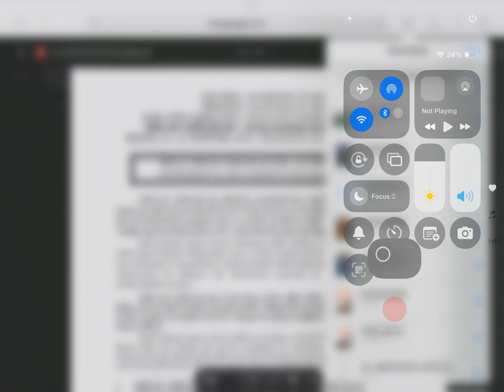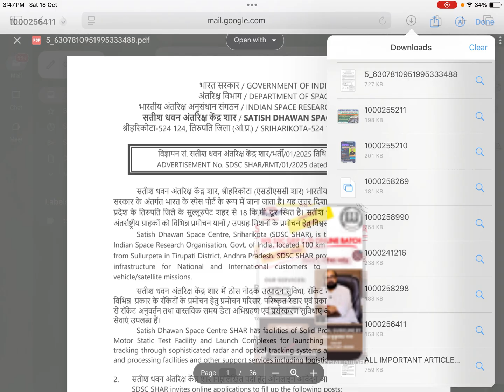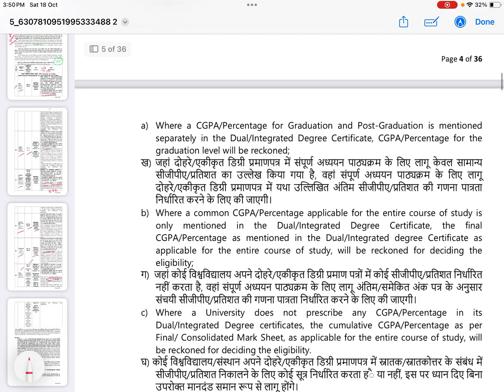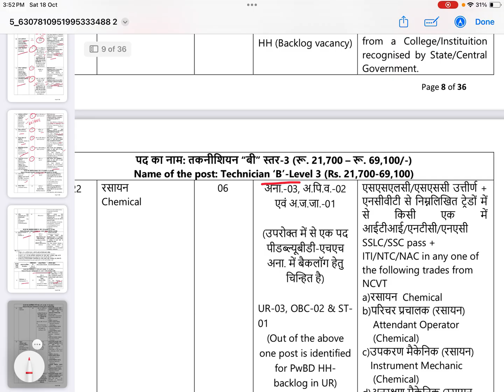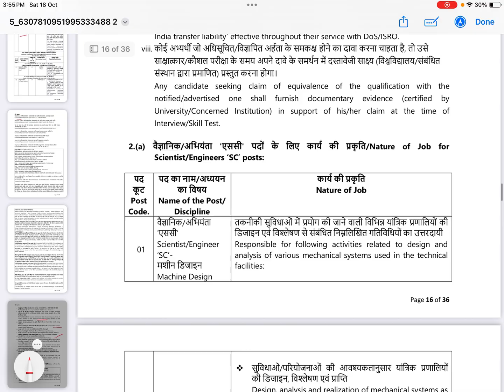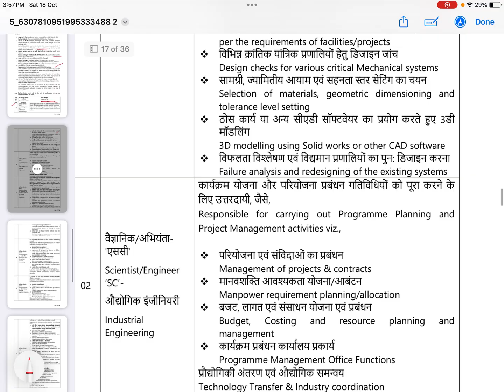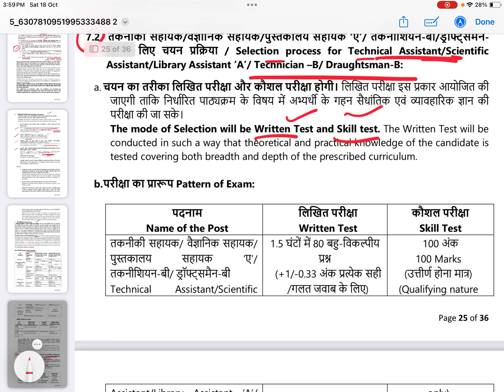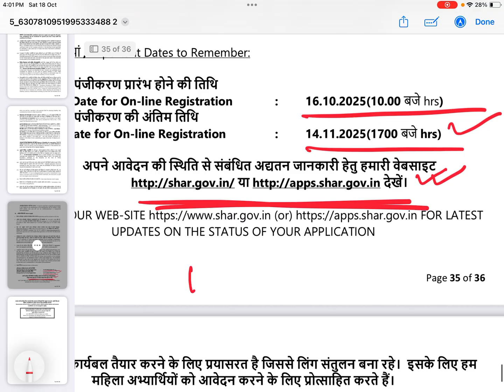ISRO SDSC Recruitment 2025/Diploma, ITI Job/Qualification/Selection Process/Age/Fees/Tapoban Study